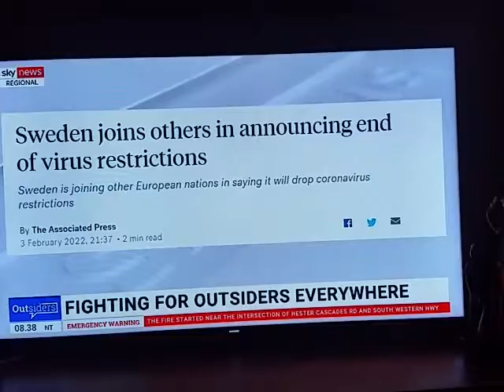OUTSIDERS ROWAN DEAN :: SWEDEN, NORWAY SCRAP COVID RESTRICTIONS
Both countries have declared that the Pandemic has now become endemic to society and have removed all restrictions.